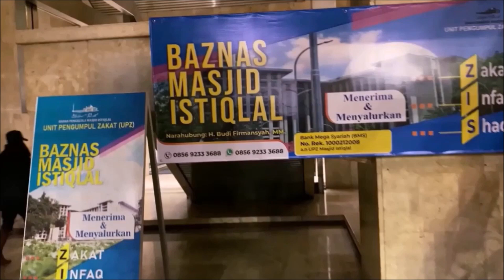MASJID ISTIQLAL JAKARTA || SUASANA MENJELANG DAN SETELAH SHALAT SUBUH BERJAMAAH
Masjid Istiqlal adalah Masjid Nasional yang menjadi  kebanggaan warga negara Indonesia. Usulan pembangunan masjid ini dicetuskan oleh  KH. Wahid Hasyim, Mentri Agama RI pertama dan beberapa Ulama dan tokoh seperti; H. Agus Salim, Anwar Tjokroaminoto dan Ir. Sofwan yang dibantu sekitar 200 tokoh Islam pimpinan KH. Taufiqorrahman.  Pada tanggal 7 Desember 1954 didirikanlah yayasan Masjid Istiqlal yang diketuai oleh H. Tjokroaminoto untuk mewujudkan ide pembangunan masjid nasional tersebut.

Pembangunan masjid ini dimulai tanggal 24 Agustus 1961, dan diresmikan penggunaannya oleh Presiden Soeharto pada tanggal 22 Februari 1978, Biaya pembangunan diperoleh melalui APBN sebesar Rp. 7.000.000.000,- (tujuh miliar rupiah) dan US$. 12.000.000 pada saat itu.

Kini Masjid Istiqlal yang berkategori Masjid Raya berdiri megah di i Jl. Taman Wijaya Kusuma Rt.08/02, Kel. Pasar Baru, Kec. Sawah Besar, Jakarta Pusat.